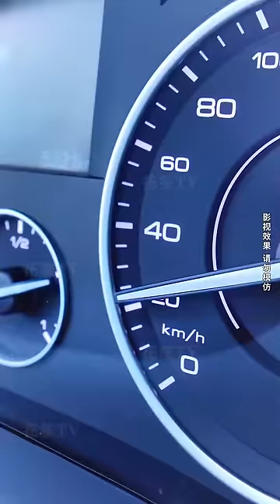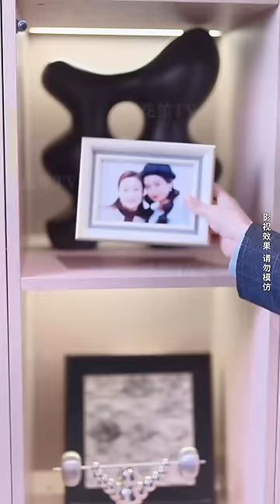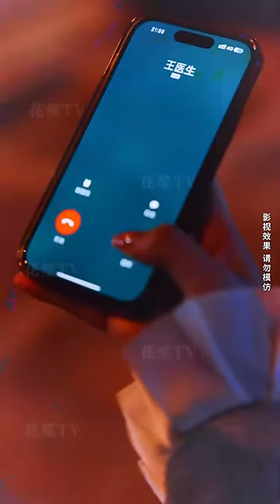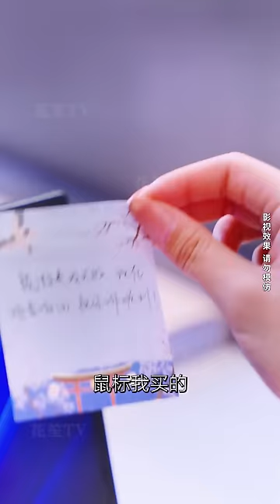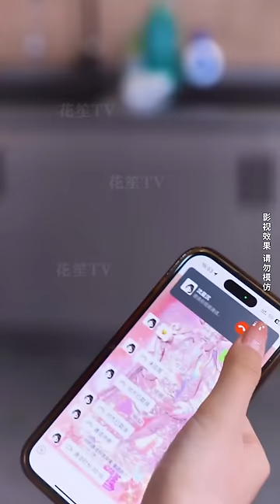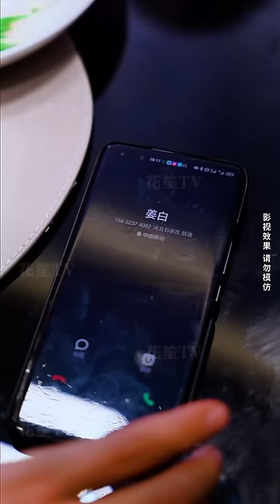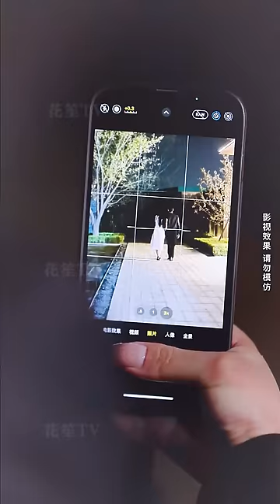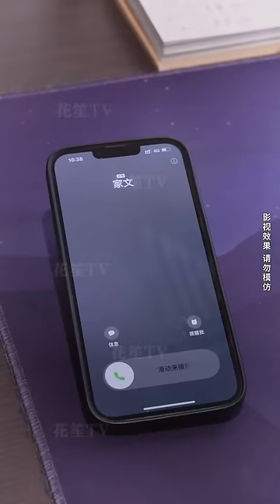【Multi Sub】[FULL |一撩定情，闪婚老公是总裁]結婚當天甩甩，一氣之下和陌生男子結婚，結果她居然是豪門總裁！romantic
【大綱】設計師夏遲遲被男友背叛，陰差陽錯之下和自己公司的總裁沈星辰成了契約夫妻。夏遲遲為母親手術，以聘金的名義「借」了沈星辰20萬，沈星辰誤以為夏遲遲是拜金女，對其百般討厭，而夏遲遲這邊則拼盡全力去工作，以期能早日換上借沈星辰的錢…
男主角：何缽堂
女主角：盧藝停